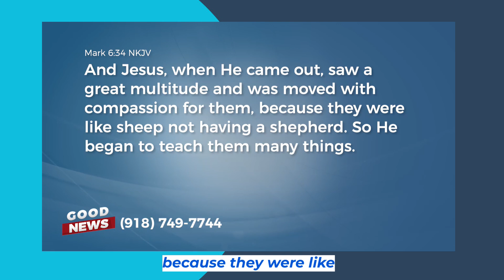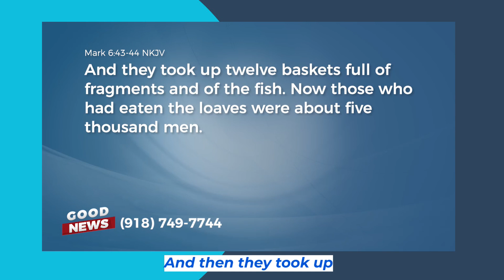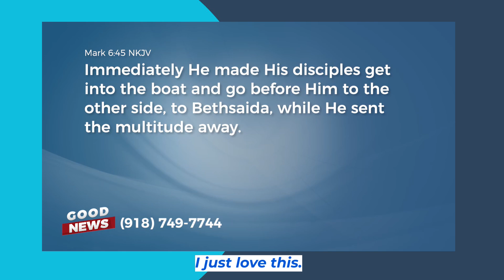See How a Day in Jesus’ Life Reflects the Heart of God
Ministry can be tiring. Jesus wanted to take the disciples away for a day of rest. But that’s not how it worked out. Learn more about it today in this short video.

Get your CD, MP3 or USB audio series, Jesus Our Lord today